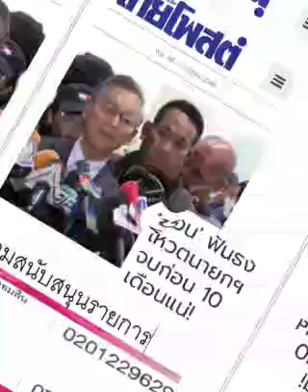ก่อน ๑๐ เดือนแน่... ก้าวไกล : ๒๖ ก.ค.๖๖, ไทยโพสต์: พ.วัฒนา(เสียง)